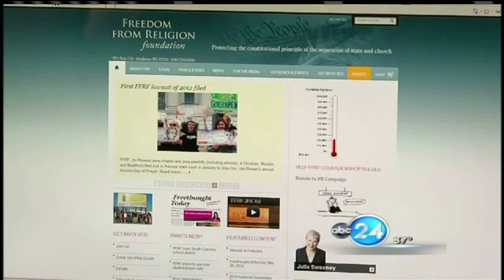Atheist Group wants to Sue Memphis